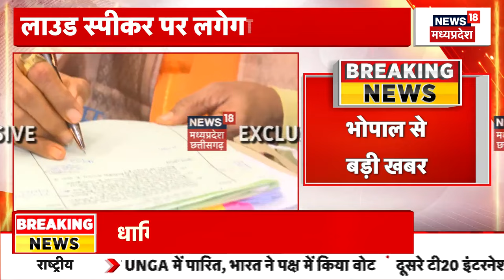Breaking News : CM Mohan Yadav ने लगाई लाउडस्पीकर पर रोक | BJP | Latest News | PM Modi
CM Mohan Yadav ने लगाई लाउडस्पीकर पर रोक